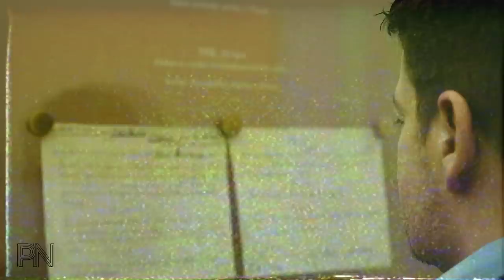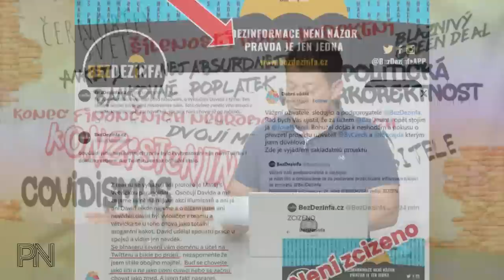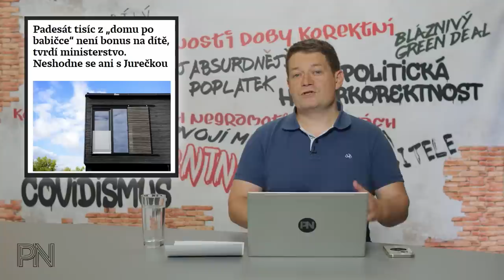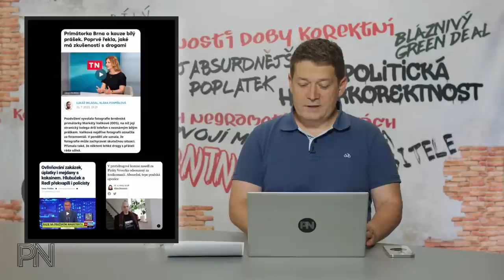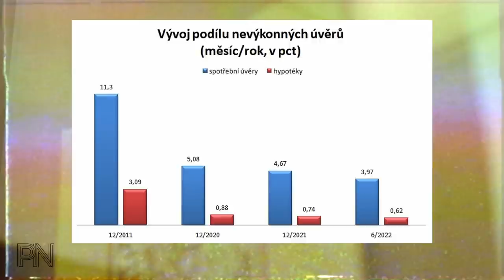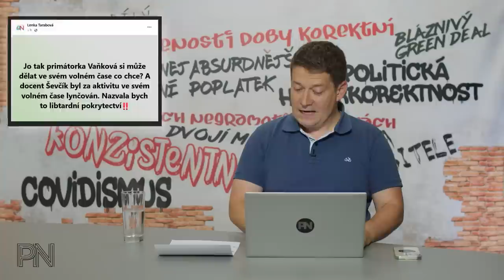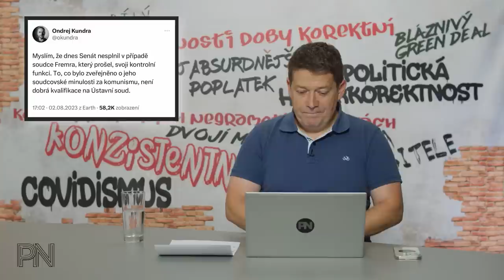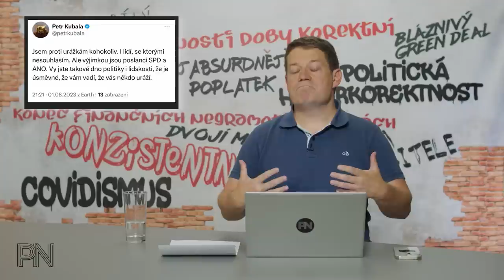Dvojí metr #83: Spor bojovníků s dezinformacemi. Nekonzistentnost a rasismus v KDU. Rebel prezident.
Kapitoly:
0:00 Úvod
0:38 Novinky z politiky

16:39  Ochrana spotřebitele
18:55 Politická hyperkorektnost

20:49 Dvojí metr
32:43 Zajímavé komentáře na sociálních sítích